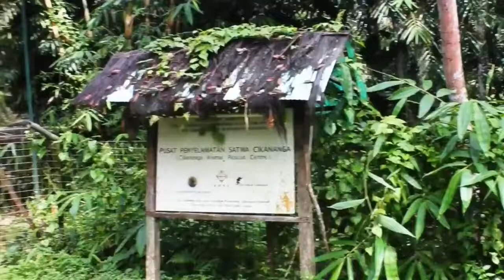Kandang Rehabilitasi Berang-berang di Pusat Penyelamatan Satwa (PPS) Cikananga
The Cikananga Wildlife Center (Cikananga Foundation) is a non-profit organization dedicated to the conservation of wildlife and its habitat in Indonesia.

PPS Cikananga is to support the government of Indonesia to save and conserve wildlife protected in a professional manner, and of benefit to the local communities. The main activity of our center is to provide for facilities and man power to facilitate confiscated wild animals and re-introduction to their habitats.